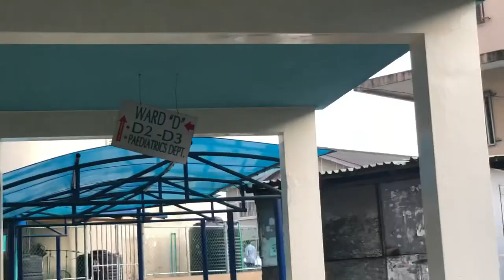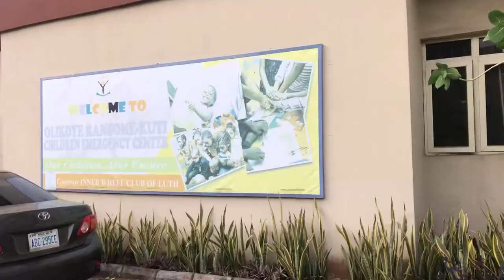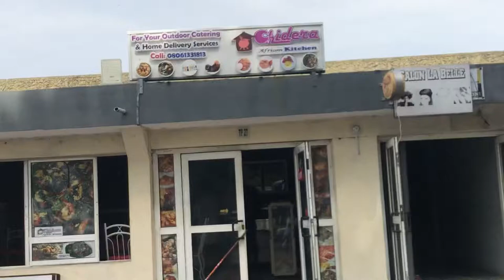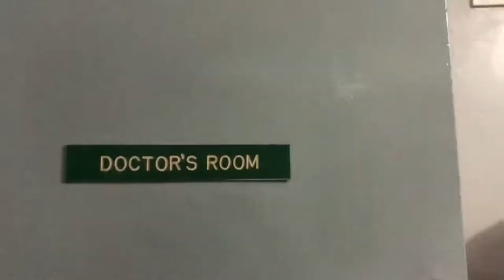A DAY IN THE LIFE OF A UNILAG MEDSTUDENT | MY FIRST DAY IN CLINICALS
MY FIRST DAY OF CLINICAL POSTING EVER!!

Watch me get lost, find my way, meet my posting members, roommates and friends as I navigate through my first day of clinical posting!!!

Check it out for gorgeous pocket
friendly pieces.

life of a 1st year medical student in Nigeria, what studying medicine in unilag is like, university of Lagos, MEDstudent life,